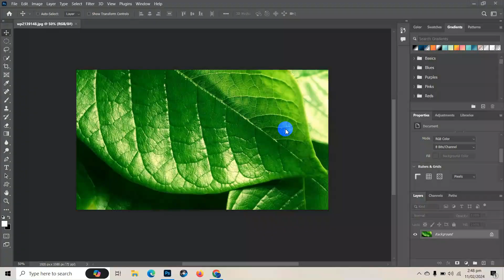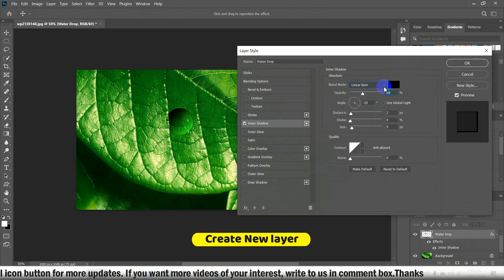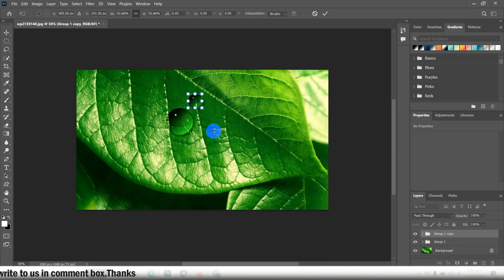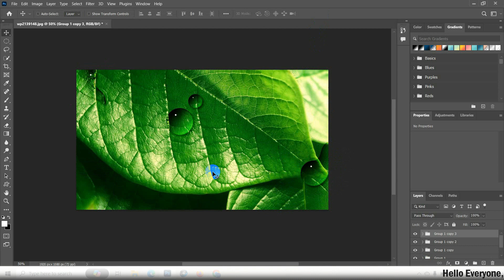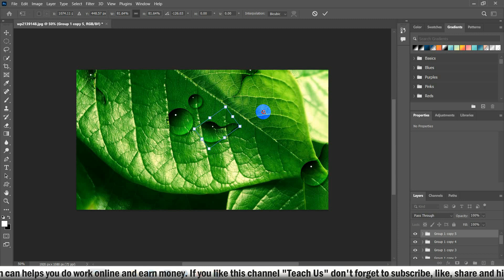How to Create Realistic WaterDrops in Photoshop Tutorial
Learn how to create realistic waterdrops using Photoshop in this step-by-step tutorial. Impress your friends and followers with stunning images that look like they were captured in the rain. Perfect for photographers, graphic designers, and anyone looking to up their Photoshop game!

photoshop tutorials, graphic designing video tutorials, adobe photoshop tutorials ,beginner series
How to Create Realistic WaterDrops
photoshop drawing tutorial for beginners
how to learn digital painting
how to use photoshop
photoshop step by step tutorial
photoshop text effect tutorials
photoshop new editing
photoshop professional photo editing
learn photoshop
| Thanks |